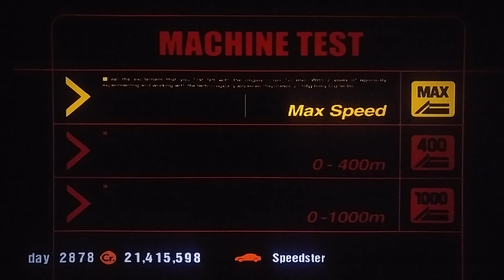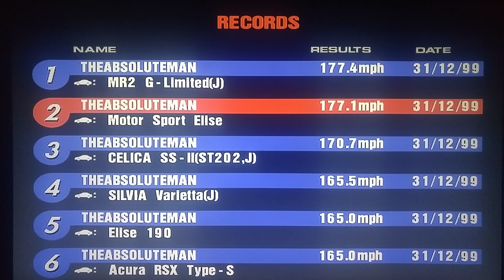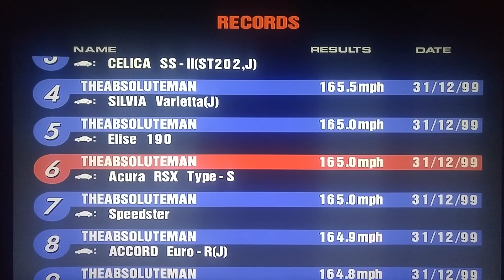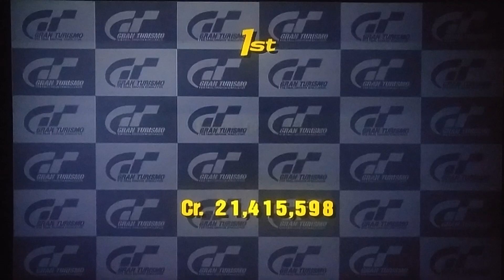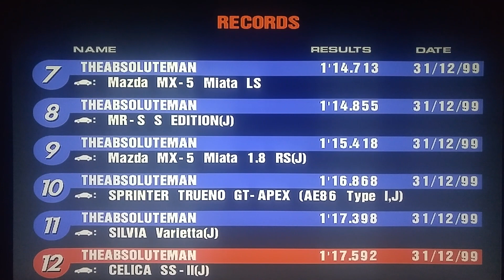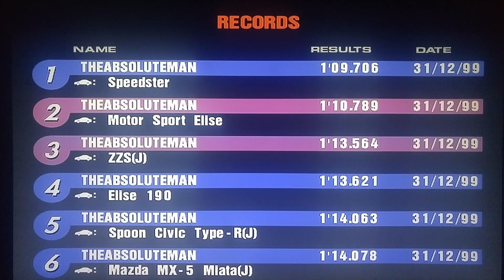Gran Turismo 3: Opel Speedster - Competitive Testing!!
A Competitive Car Challenge Series featuring the FULLY UPGRADED, TUNED, Oil CHANGED/Car WASHED, DRIVEN version of the Opel Speedster, in Polyphonys Gran Turismo 3!!